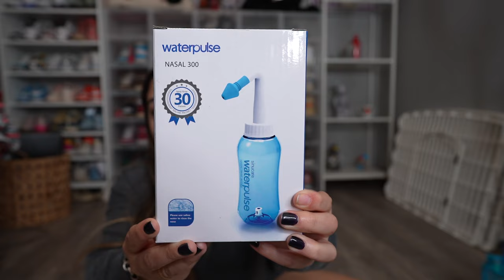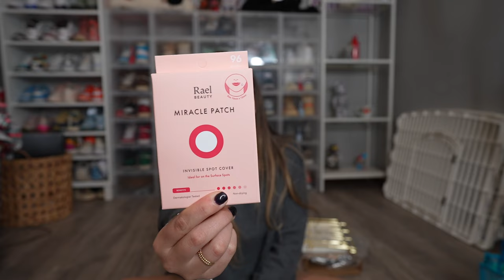AMAZON'S #1 CUSTOMER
Most of the Music PROD by DEE B / LuKrembo / Ryan Little